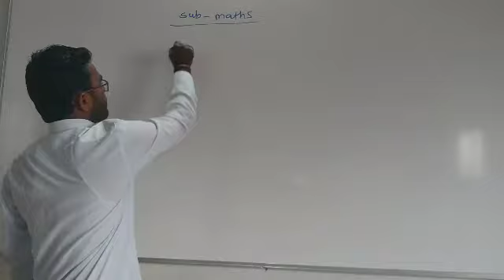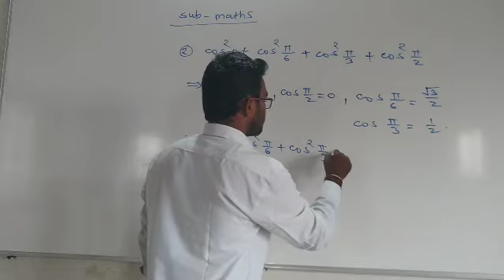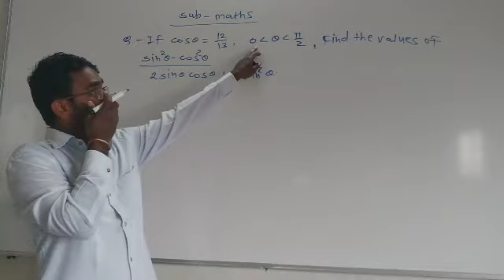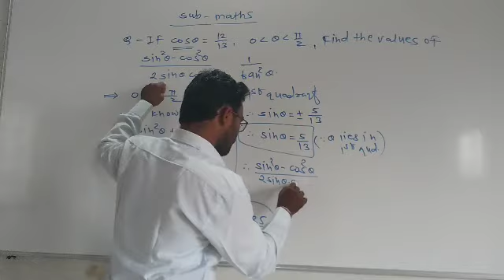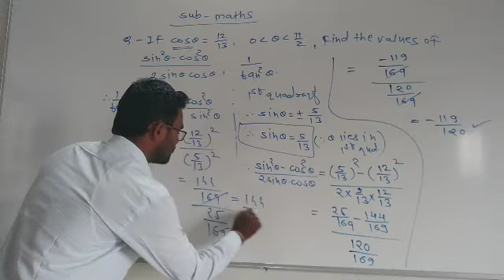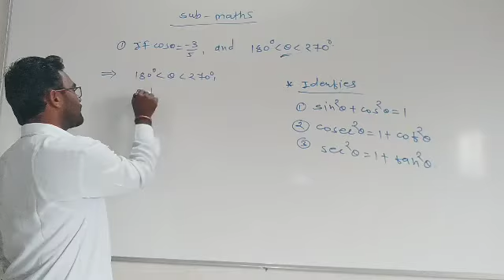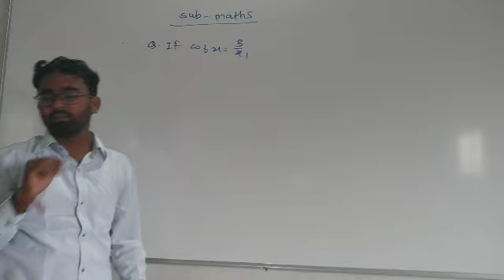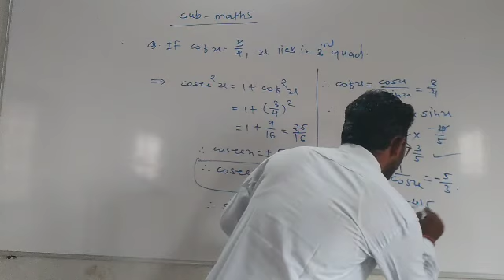Trigonometry- I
Exercise- 2.1